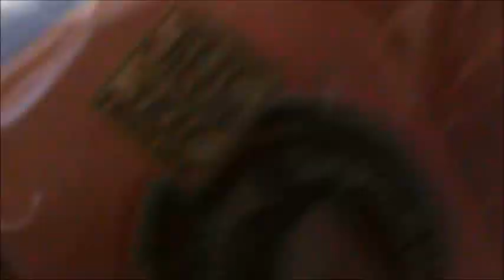Nancy Today: Up the snowy hill ASMR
Willem had to check and see if I can make it up the hill